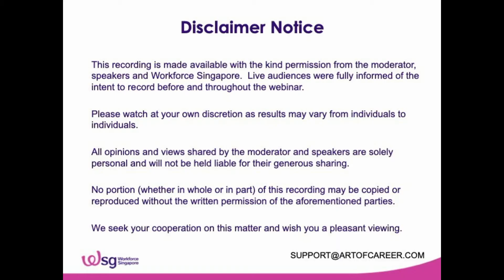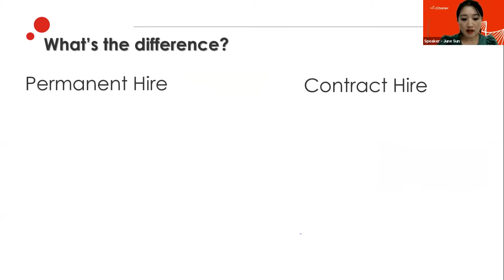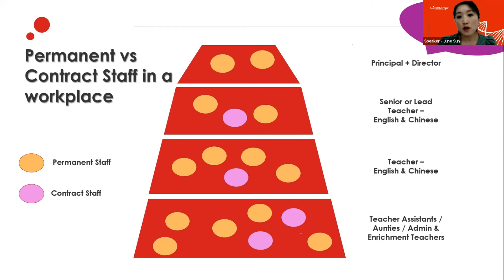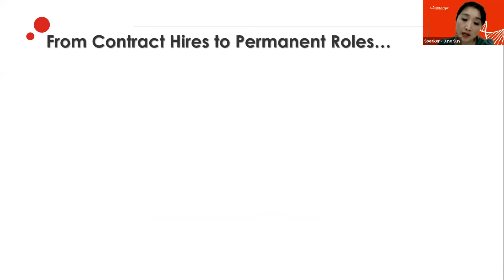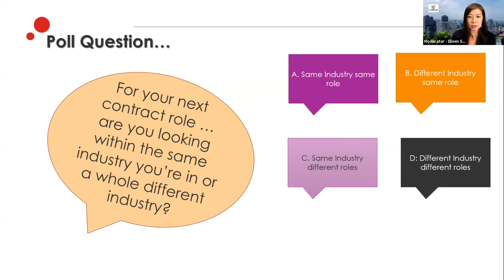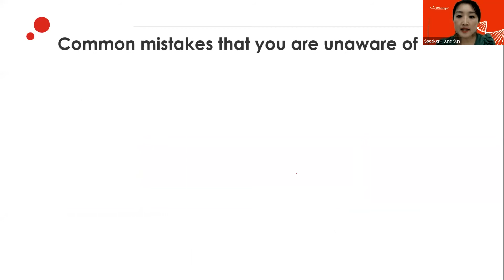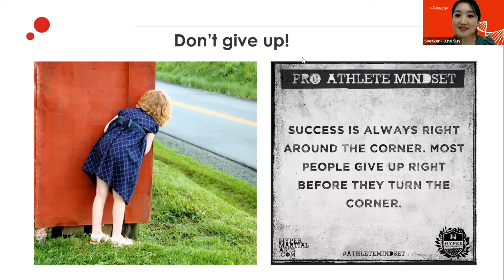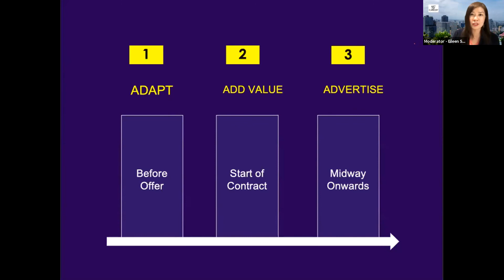DO EMPLOYERS VALUE CONTRACT HIRES by JUNE SUN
As a business owner and hiring manager, June shared specific examples of how she has converted contract hires into permanent talent in her workforce.

For easy reference, click the following time stamps on the corresponding subtopics:

08:31 Learn the basic differences between a contract and a permanent hire.

13:12 See the distribution of the number of contract hires versus that of permanent roles as we move up the organizational hierarchy.

15:31 Discover the 6 common reasons for considering contract hires and where such resources plug the business gaps.

21:14 Life examples of successful conversions.

31:43 4 Areas to pay attention to, as a minimum, for your next interview

38:00 Common mistakes that jobseekers may not be aware of.